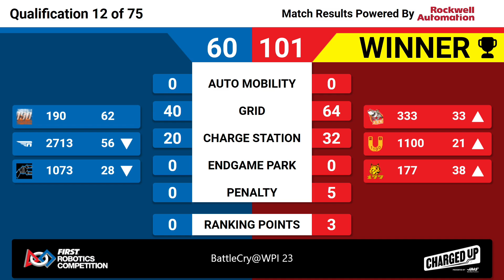QM12 2023 BattleCry@WPI 23